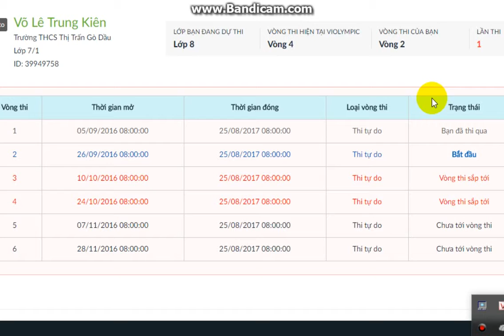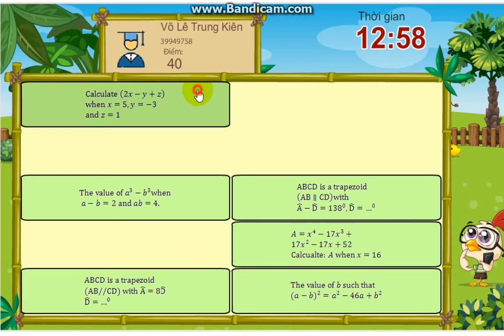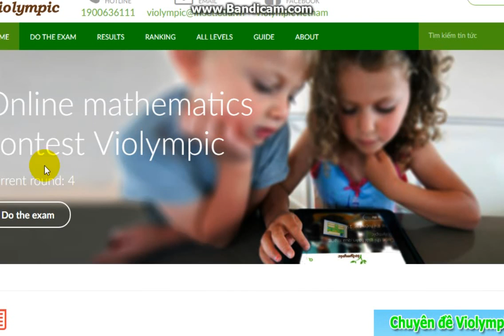Hướng dẫn thi Violympic Toán tiếng Anh lớp 8 vòng 2 năm học - #3 - Part 1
Có hướng dẫn chi tiết
Bị lỗi nên không thi tiếp được, thông cảm nhé